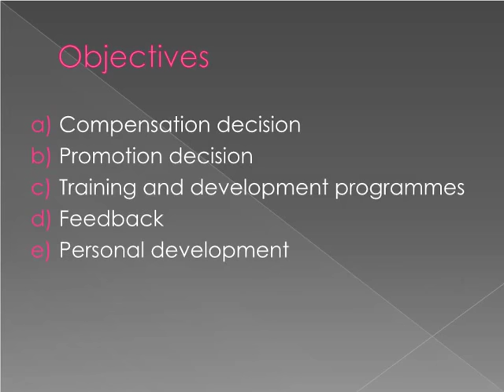HR Management: Understanding Performance Appraisal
A performance appraisal (PA), also referred to as a performance review, performance evaluation, (career) development discussion, or employee appraisal is a method by which the job performance of an employee is documented and evaluated.